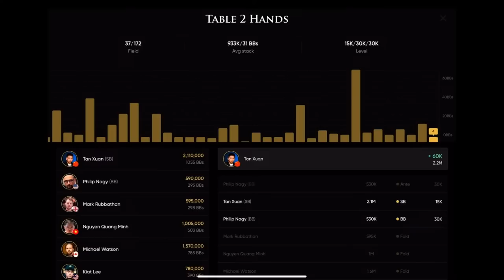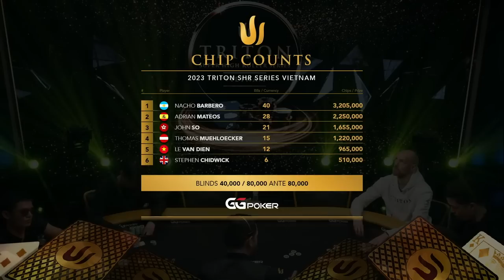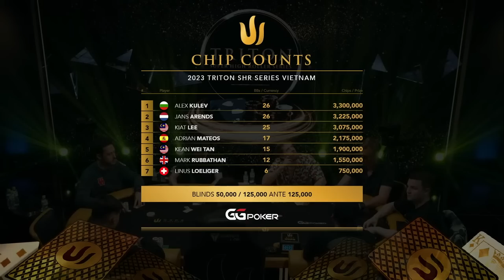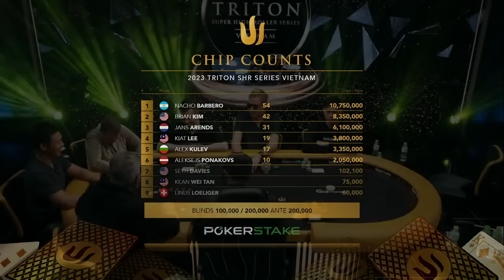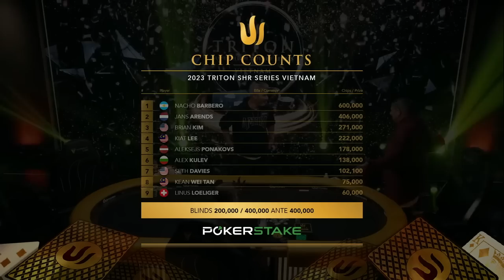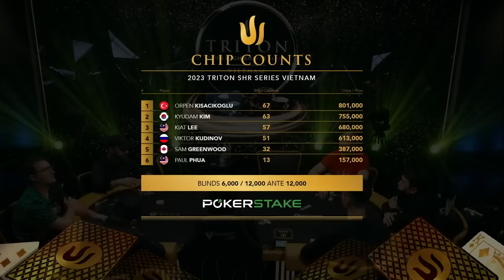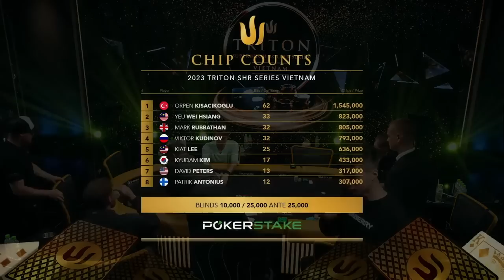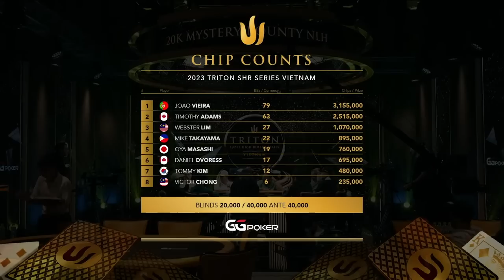Triton Poker Vietnam 2023 - Event #2 15,000 NLH 8-Handed - Day 2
🔱 Triton Poker Super High Roller Series Vietnam 2023

📅 Event #2 15,000 NLH 8-Handed - Day 2

📌 Location:  Hoiana Resort & Golf - Hoi An, Vietnam

for updates on our high-stakes poker events and tournaments.